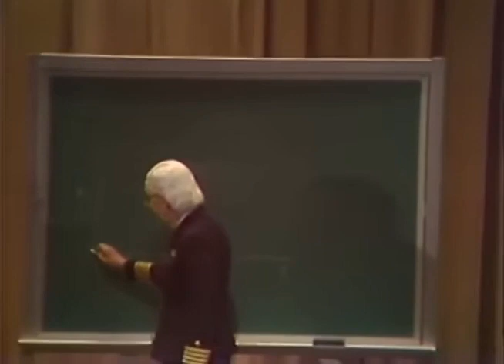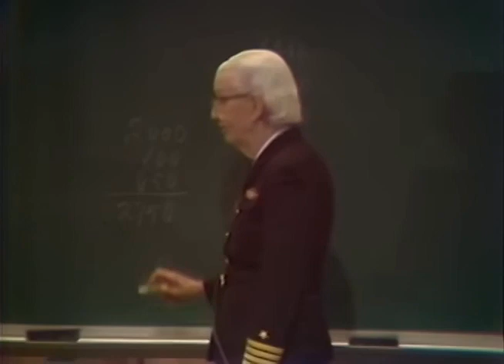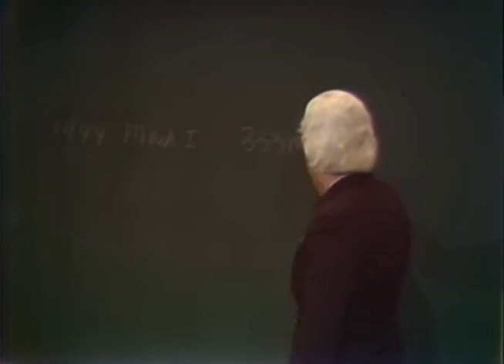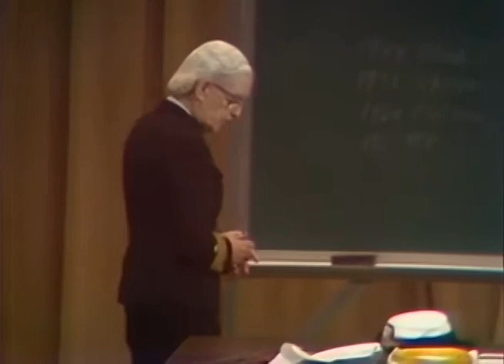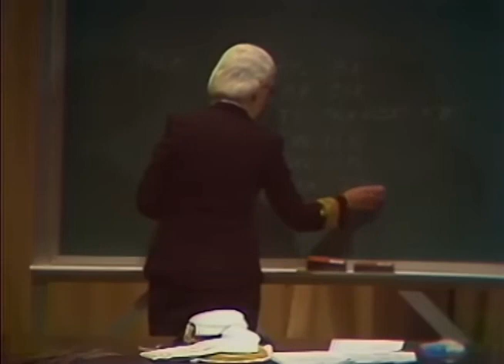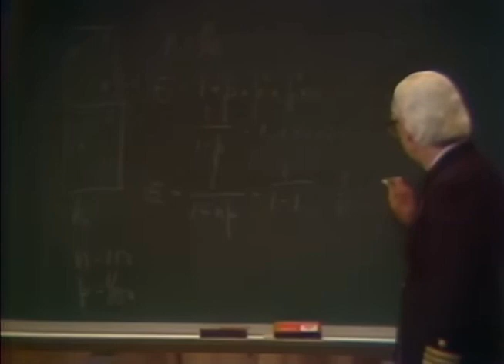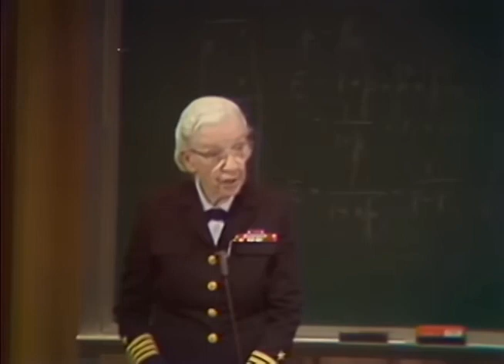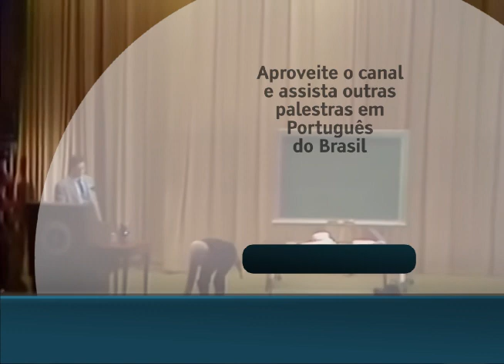Possibilidades futuras: dados, hardware, software e pessoas (1982) [DUBLADO] • Grace M. Hopper • NSA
A palestra, “Possibilidades futuras: dados, hardware, software e pessoas” apresenta a Capt. Hopper discutindo alguns dos potenciais desafios futuros da proteção de informações. Ela também forneceu insights valiosos sobre liderança e suas experiências quebrando barreiras nos campos da ciência da computação e matemática.

PERMISSÕES:
Esta obra encontra-se em domínio público nos Estados Unidos por ser uma obra do Governo Federal dos Estados Unidos da América nos termos do Título 17, Capítulo 1, Seção 105 do Código de Leis dos Estados Unidos da América.

Este vídeo foi produzido utilizando uma tecnologia de texto para fala baseado em inteligência artificial através do dubd.me.